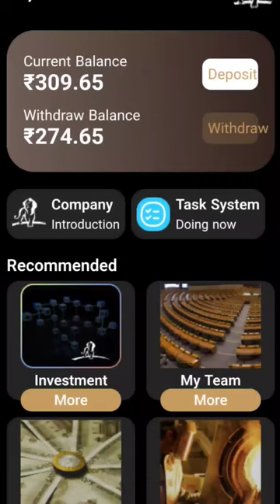AngloGold।shortvideo।viral video।shorts Anglogold earning app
App link - 👇👇
 Jyada jankari ke liye telegram join kre